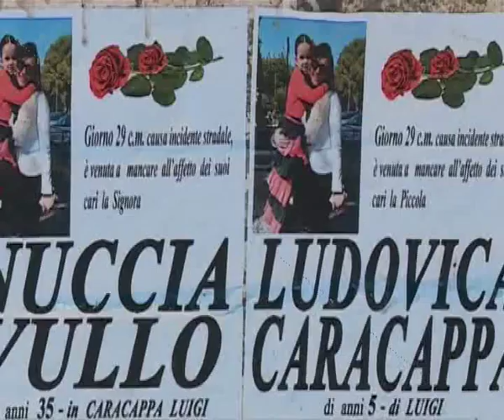CRONACHE DA GELA SCIACCA E PALERMO